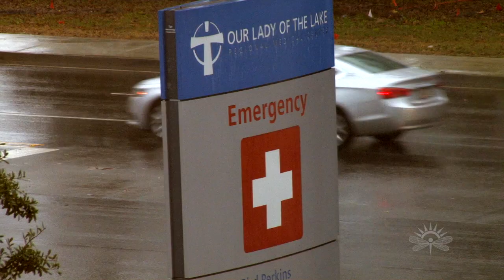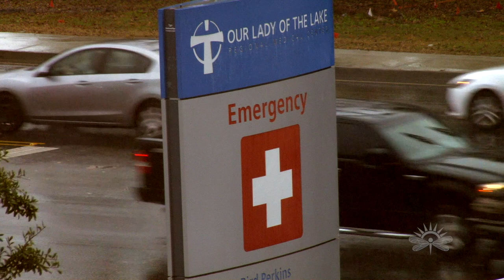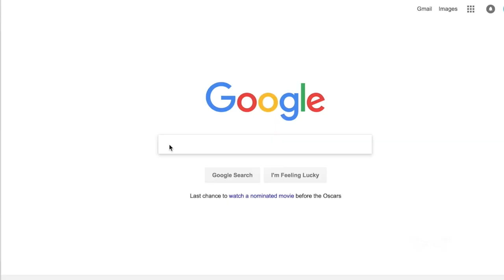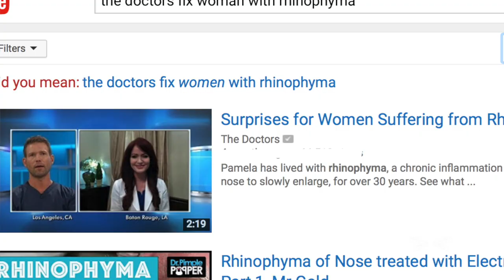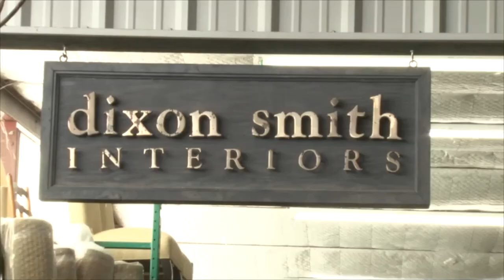New Year’s Eve Excitement, Medical Miracles, and Confidence or Arrogance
Check out a 1st ever New Year’s Eve Event, medical miracles, and Dr. Nick on the difference between confidence and arrogance.  SHOW # 219